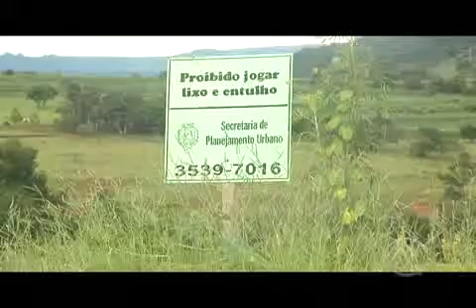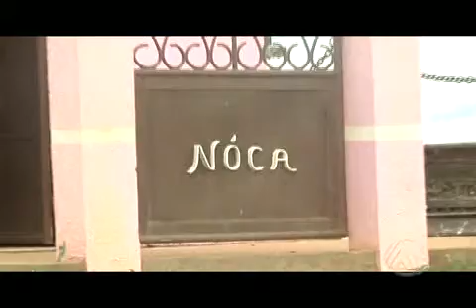MATO NA IGREJA DA NOCA